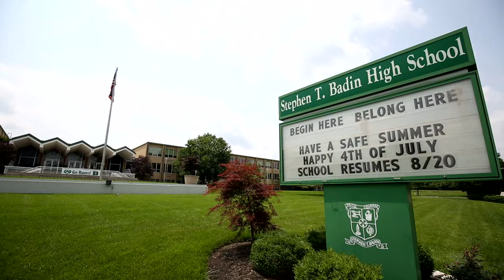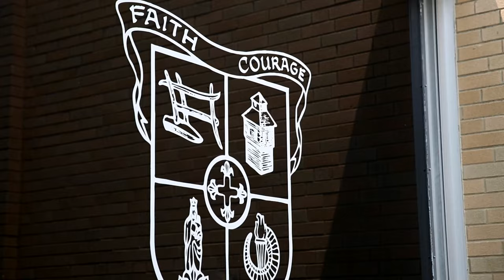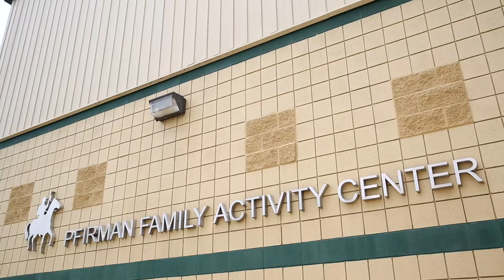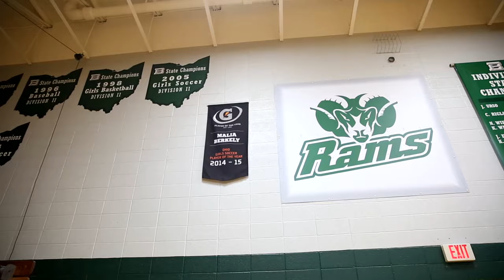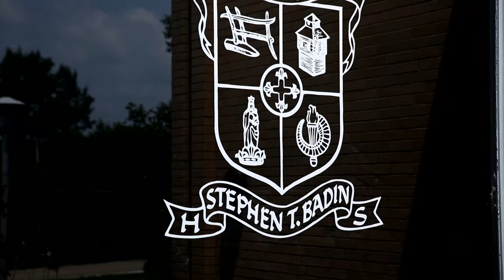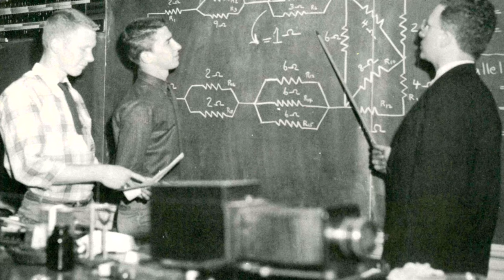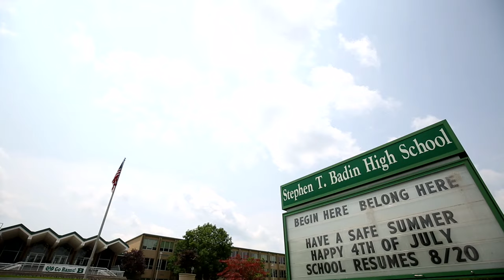Badin Capital Campaign Video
Badin High School video